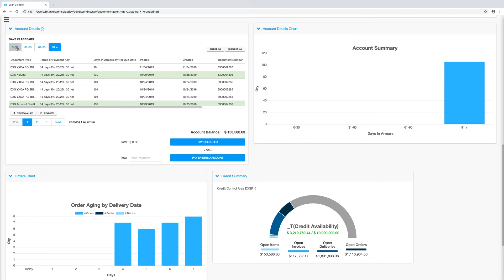Data Visualized - DynamicCharts in OMS+ Order Management Solution for SAP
There are numerous ways of making it easy to read data and perhaps the best and well known is the utilization of charts and graphs. Building an application such as OMS+, that creates an optimal environment for SAP users, I know that it is imperative to be able to change and interpret data in various ways. When interacting with customers CSR’s typically have very little time whether in-person or on the phone. One example of how OMS+ accomplishes this  is to incorporate graphical displays of data that can be dynamically changed by the user in real time. This will ultimately allow the user to change the charts, data views on the screen quickly to accurately answer the customer’s question quickly.
For more information please see Brad Hankee's post "Visualizing success through the Lens of SAP Data " in the DataXstream blog.